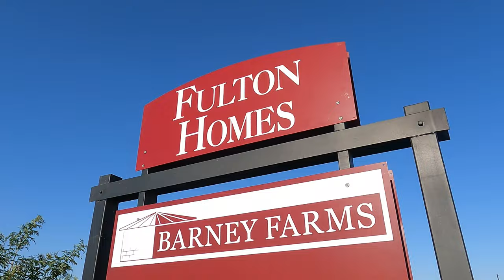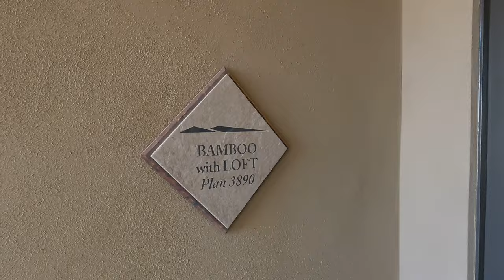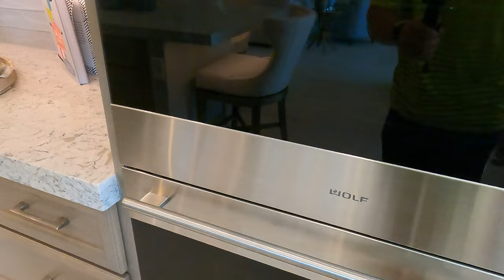Queen Creek New Homes | Barney Farms | Fields Collection | Bamboo With Loft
If you're looking for some of the best new homes in Queen Creek then you'll want to explore the community of Barney Farms. Barney Farms has quickly become one of the go-to destinations for people searching for new homes in Queen Creek. In this video we'll be taking a look at the Bamboo model with the added loft. This floorplan has a lot to offer including a large, open concept living area, two separate 2-car garages, spacious bedrooms, and lots more.

👉Take our short quiz and get instant feedback on the PERFECT area of the Phoenix metro for you

🤔Thinking of moving to Arizona? Let us help!